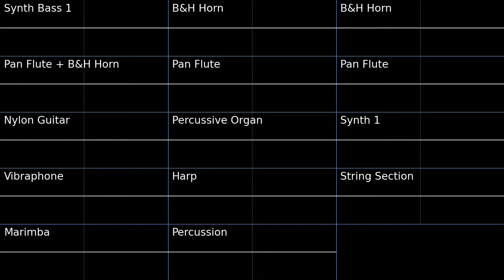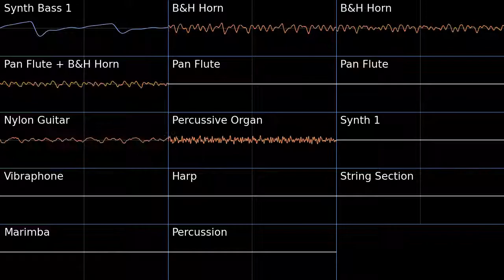PMD2 Craggy Coast Oscilloscope view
Oscilloscope view of Craggy Coast from Pokemon Mystery Dungeon Explorers of Sky.
This one took a while to put together.
I have no idea what a B&H Horn is. It sounds like a woodwind instrument, sort of like a flute.